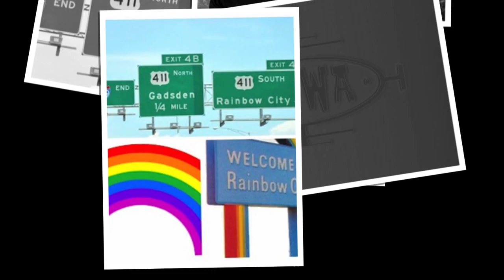Rainbow City by Big Youth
2017 - Rainbow City by Big Youth